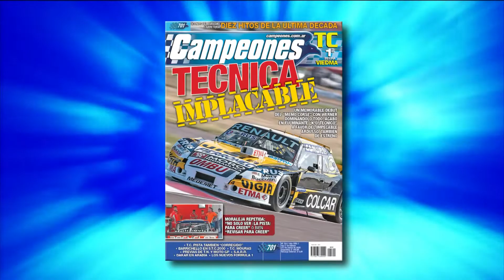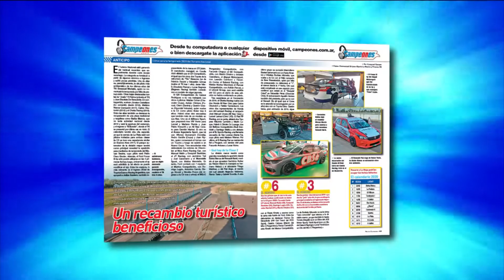Campeones News - 03-03-2020 - Bloque 3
El noticiero del deporte motor resumiendo las competencias nacionales e internacionales. Todos los test de Fórmula 1, Superbike, Nascar, TC Mouras, nota técnica y más.